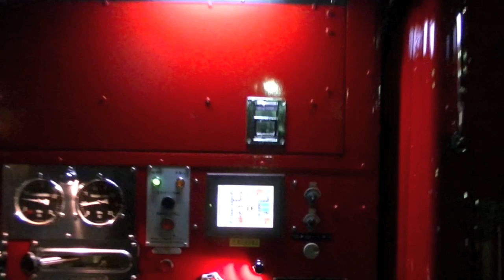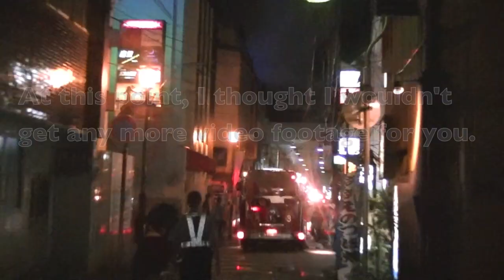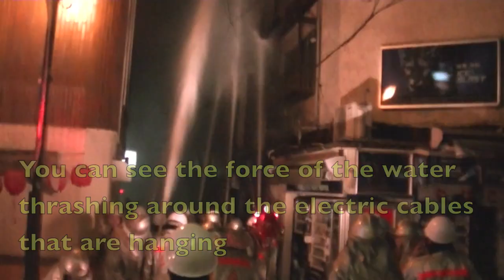DEVASTATING FIRE IN JAPAN! Dangers Firefighters Face in Japan August 10, 2011 9:30 pm HD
Amazing building fire in Kurume, Japan. In the Mutsumon area of Kurume, there was a huge building fire that destroyed a hair salon and a few other businesses that were in the building. This fire lasted well into the night and fire crews were working until at least 4am making sure the blaze was put out.